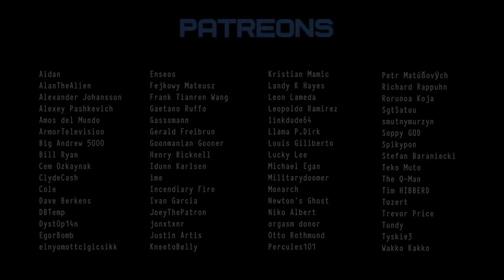That One Friend That Have A Problem With Your Girlfriend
There is no end to the nagging. Constant repetition of talking points, pointing out the smallest mistakes of others. Turning others against you. That's the guy that called yourself your best friend. But is he right? Who knows...